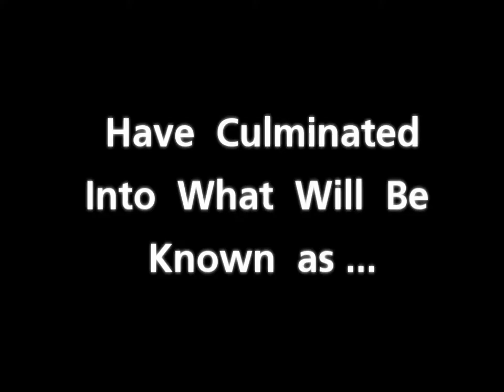Rescue Op Update 2-Part 2 Complete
Part 2 of Rescue Op is now complete as of today. Only one-two minor tweaks need to be made in the post edit. Otherwise, it's time to start, and finish Part 3 and Rescue Op as a whole. This video shows a few of the action shots that will be in the film.

As for a final release date for Rescue Op, the film will be presented in 3 parts, over a period of 3 days. One part/ per day. The dates will be either late February or very early March once all the promotional stuff is done.

Thanks to everyone who is supporting Rescue Op, you will be in for a special surprise come promotion time.